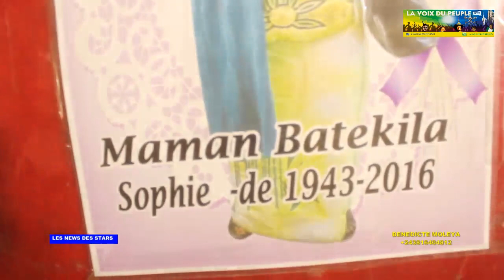BOTALA MAKAMBU ELEKI NA OBSEQUE YA MAMA MARIE MISAMU+ HUMILIATION YA BANDEKO YA SR MARIE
LA VOIX DU PEUPLE TV